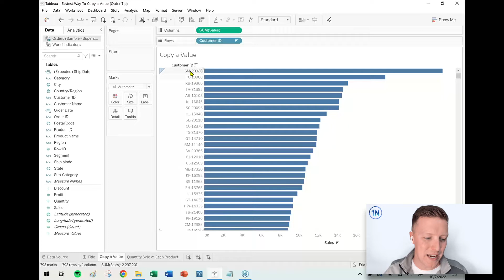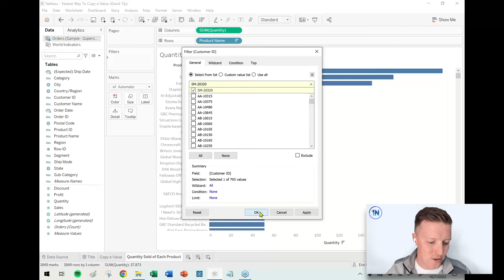Fastest Way To Copy a Value in Tableau (Quick Tip)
Video Description:
Sometimes, you need to copy a value from Tableau to search or reference elsewhere. Previewing the underlying data and copying the value from there is kind of a pain there. Check out this video to learn an easier way to copy a value from a Tableau worksheet!